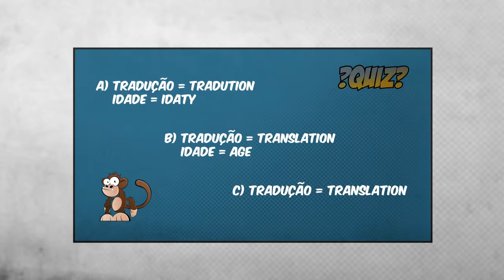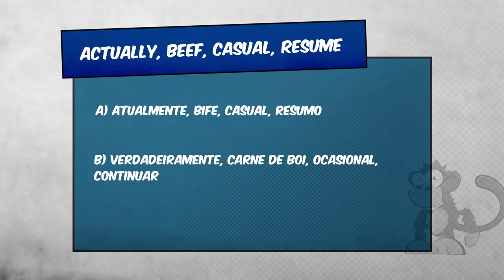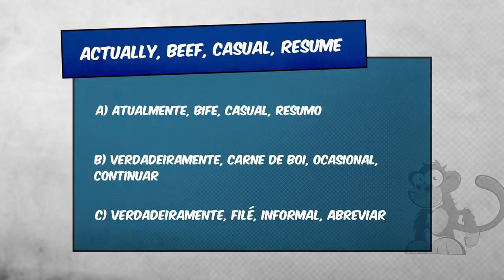MONKEY OFF #4 FALSE COGNATES